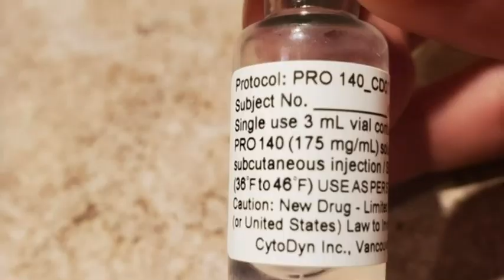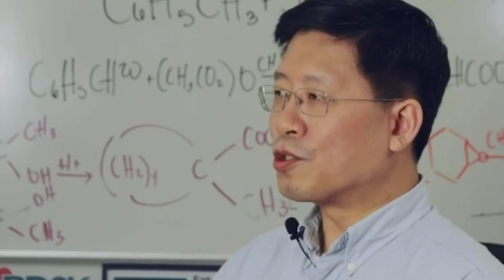"We got something that looks really good, safety wise” Dr. Yang (April 13, 2020)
NBC Los Angeles
Dr. Yang said the nation's desperation to find a cure has paved the way for the new drug trials. He is especially hopeful about the drug Leronlimab, which is already undergoing trials to battle HIV and breast cancer, and now will be tested at UCLA and a handful of other hospitals against COVID-19.

The drug has just recently being given to 30 people currently battling COVID-19 at other hospitals. Several dozen more patients will get the drug at UCLA "starting in days" says Dr. Yang.

Yang said the results are so far "exciting" among the handful of patients that have received Leronlimab. "We got something that looks really good, safety wise," Yang said.